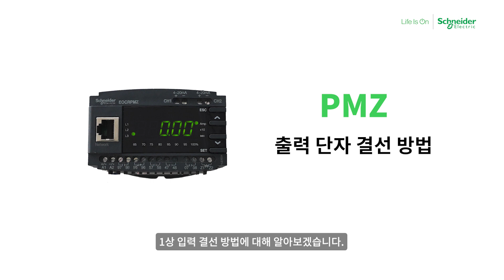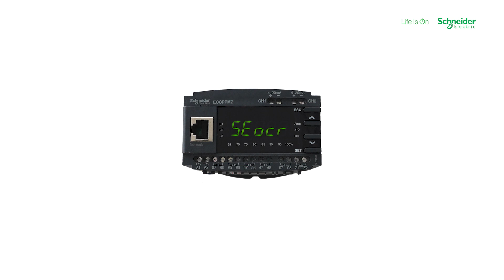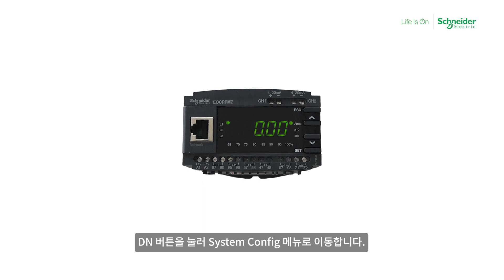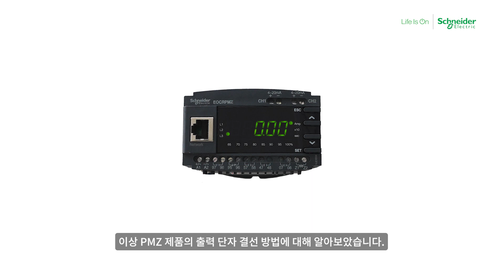EOCR PMZ 출력 단자 결선 방법 ㅣ슈나이더 일렉트릭 코리아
EOCR PMZ 출력 단자 결선 방법에 대해서 영상을 통해서 확인하시기 바랍니다.